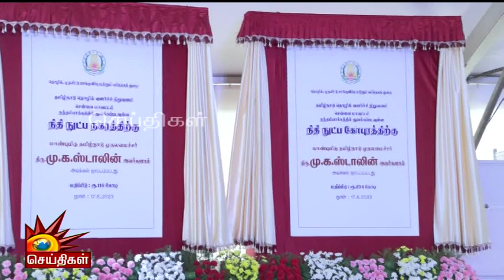நிதிநுட்ப கோபுரம் அடிக்கல் நாட்டு விழா | கெத்தாக வந்த CMStalin அமைச்சர்கள் கொடுத்த உற்சாக வரவேற்பு!